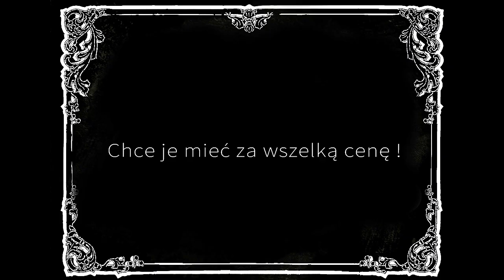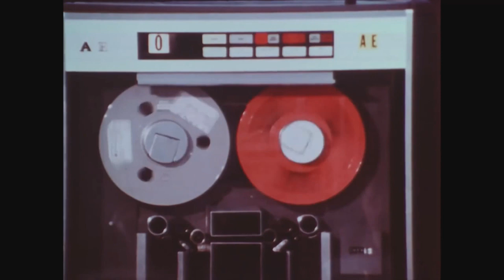BABU KRÓL - Czerwień (official video)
Babu Król "Czerwień" z płyty "Kurosawosyny"
Premiera 9-go kwietnia nakładem Seeyousoon Recordings.
Produkcja - Juzz Media/Sebastian Juszczyk
Reżyseria - Sebastian Juszczyk
Scenariusz - Sebastian Juszczyk/Rafał Wolański
Występują : Michał Penar,Mirek Kamiński,Rafał Wolański

Świat pędzi prosto w przepaść, ale Babu Król na swojej drugiej płycie zachęca, by tę przepaść przeskoczyć z uśmiechem na ustach. Bez marudzenia, bez zachowawczych gestów. To takie odzyskiwanie energii, by płynęła w sensowny sposób, zastrzyk jasnej mocy przeciwko ciemno-szarym mocom. Ta muzyka jest jak uderzenie w twarz, nie po to, by cię skrzywdzić, ale by ocucić do życia. To wspaniały paradoks i odmienna od standardowych recepta na odzyskanie spokoju ducha. Bo ten spokój odzyskuje się poprzez energetyczny, wibrujący, pulsujący i ciekawski wszystkiego niepokój. Tu słowo ma taką samą moc jak muzyka a z każdego nagranego w studio dźwięku bije siła koncertowych wykonań. Babu Król to szaleńcy, którzy mogą wyprowadzić nas na prostą.

Babu Król to wspólny projekt znanych postaci polskiej sceny alternatywnej – Bajzla i Budynia (znanych m. in. z projektów Pogodno i Bajzel), do których niedawno dołączyła Zosia Chabiera. Ten pierwszy, to człowiek orkiestra – legenda tanecznych rytmów, hipnotycznego transu i poetyki Witkacego, znany nie tylko w Polsce. Budyń to wokalista, muzyk, performer, lider zespołu Pogodno. Znany z solowych poczynań, kolaboracji z teatrem i brawurowych występów na scenie. Bąbel czyli Zosia Chabiera to skrzypaczka o wspaniałym głosie i niezwykłym talencie scenicznym.

Babu Król zadebiutował świetnie przyjętym albumem „Sted” (2012) z autorska muzyką do tekstów Edwarda Stachury i zagrał dziesiątki koncertów w całej Polsce. Wydobyli wiersze Stachury spod tony powyciąganych swetrów i ckliwych harcerskich zaśpiewów. Nagrali płytę mocną, magiczną, motoryczną. Kilometry pożerane w trakcie lat grania big-bitu zaowocowały wyczuciem rytmu poety wędrującego i piosenkami, które pokazują Stachurę jako kogoś bliskiego naszym czasom. Czasom wędrówek, migracji i poszukiwań.

Przez ostatnie dwa lata pracowali nad druga płytą, która właśnie została ukończona i lada moment ukaże sie na rynku. Do nagrania nowego materiału zaprosili Joannę Sokołowską (znaną autorkę muzyki teatralnej, śpiewaczkę i performerkę), Antoniego „Ziuta” Gralaka (wybitnego polskiego trębacza jazzowego), Dariusza Sprawkę (jednego z najlepszych puzonistów w naszym kraju) oraz Aleksandra Orłowskiego (młodego wirtuoza perkusji). W odróżnieniu od pierwszej, ascetycznej i surowej płyty, druga brzmi orkiestrowo i przestrzennie.